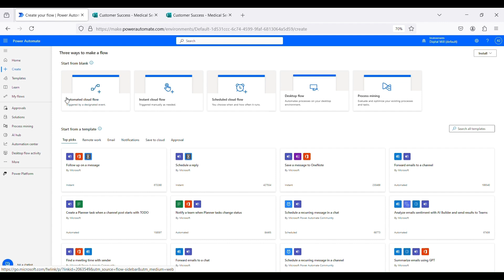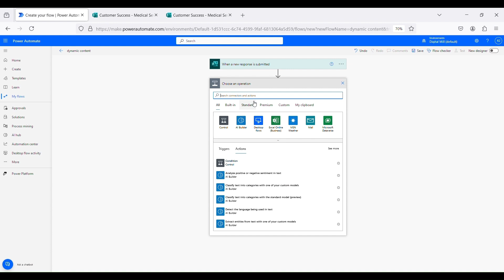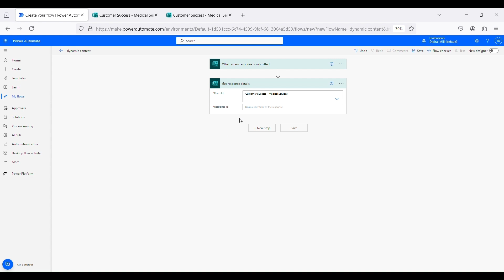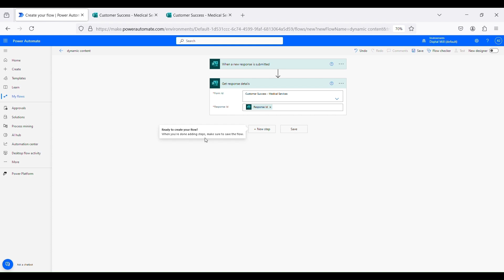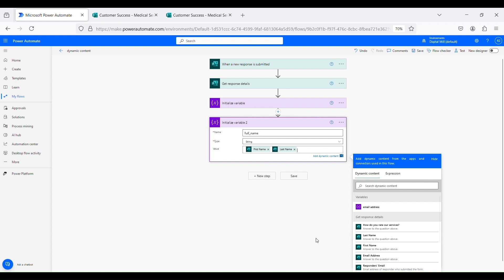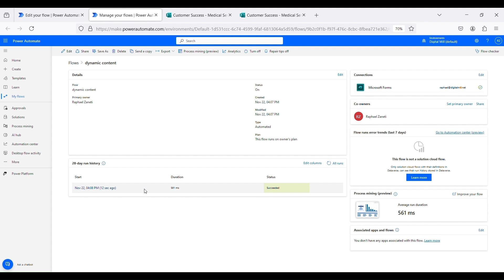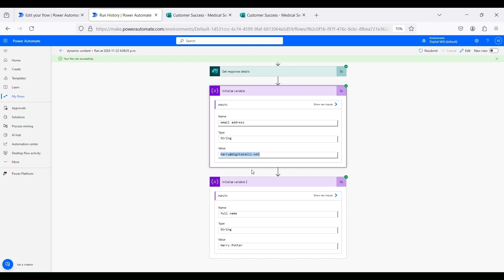Using dynamic content in Power Automate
Are you finding trouble to work with dynamic content in Power Automate? In this video, you will find a very straightforward guide on how to use it within your flows.

📝 *Blogs related to the topics discussed in the video*